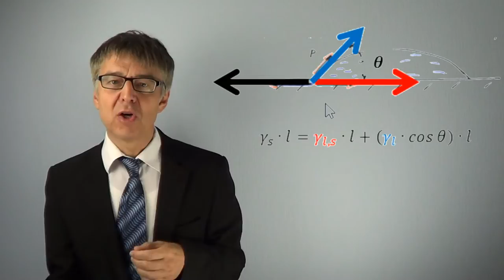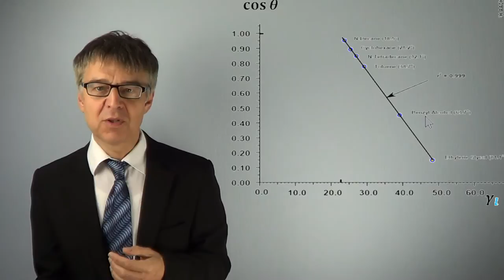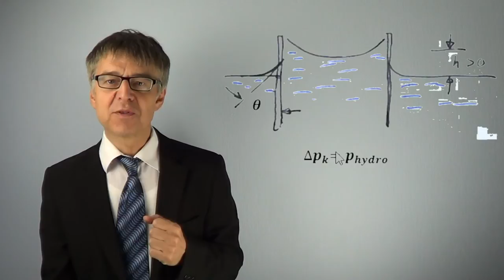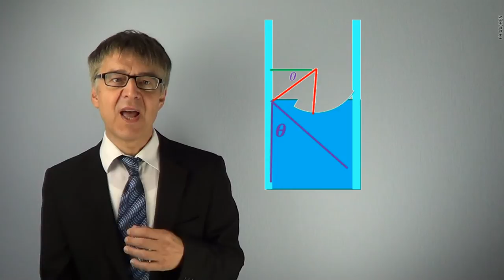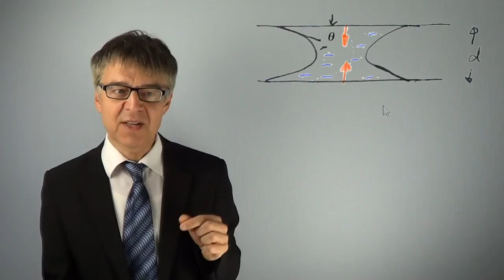Wie hoch steigt Wasser in einer Kapillare? - Youngs Winkel, Kapillarität, Flüssigkeitsbrücken (PC29)